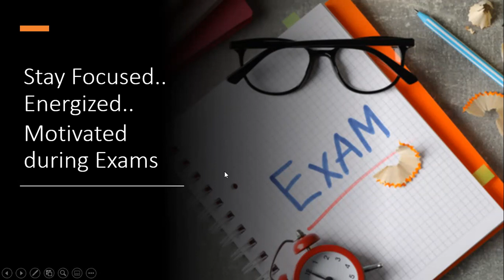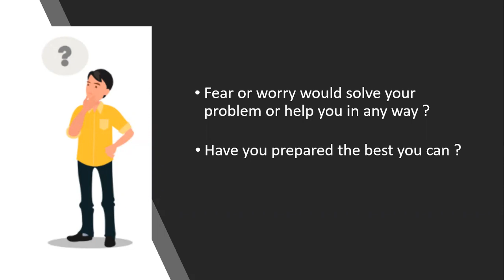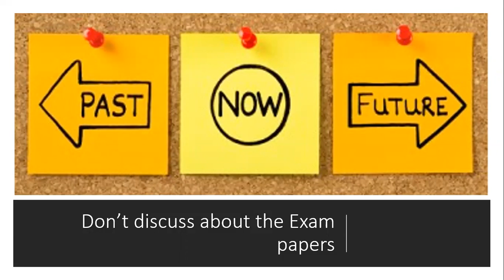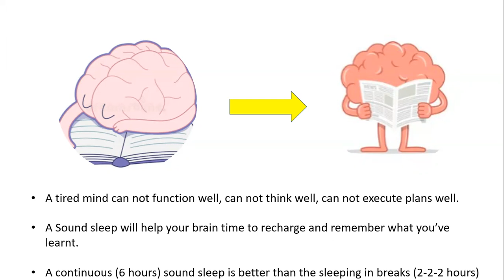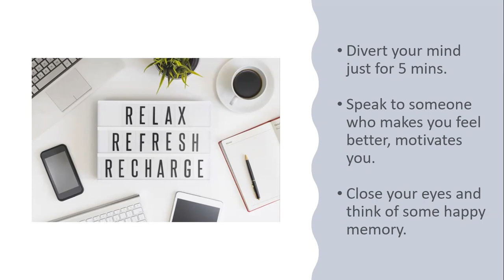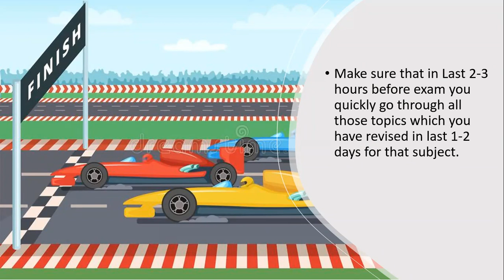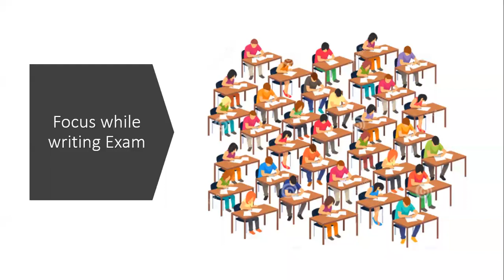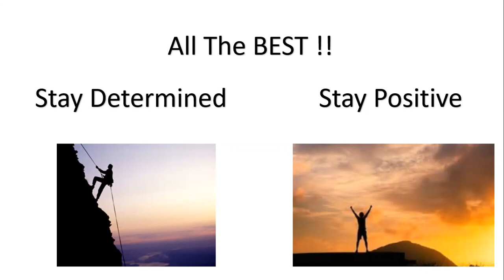5 quick tips to Stay Focused, Energized and Motivated during the Exams - By CA Gopal Somani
Pressure of Exams, especially CA Exam is very intense. Often students find hard to stay focused and energized during the exam period. This video provide 5 quick tips to feel energized, focused and motivated during the exams.